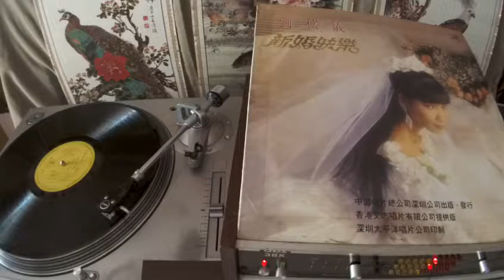劉秋儀 Liu Qiu Yi -- b1 新婚快樂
SHENZHEN DLSZ-008